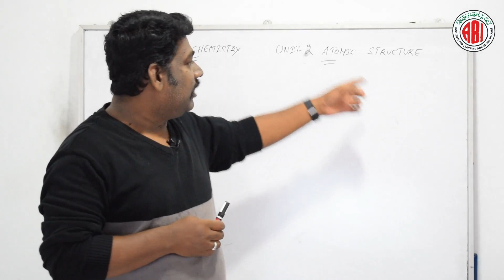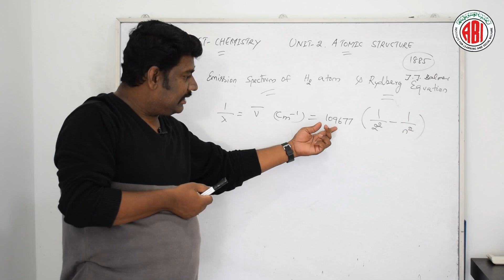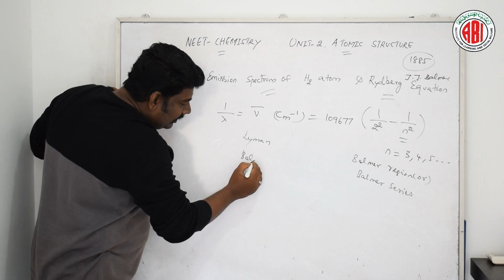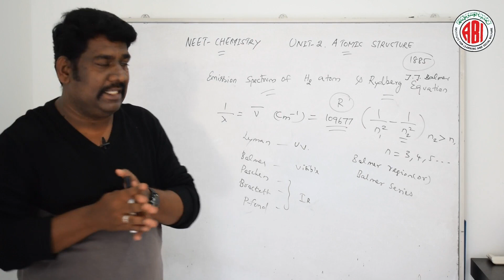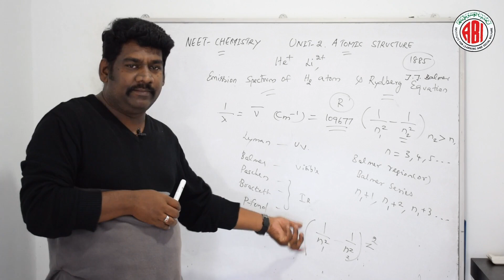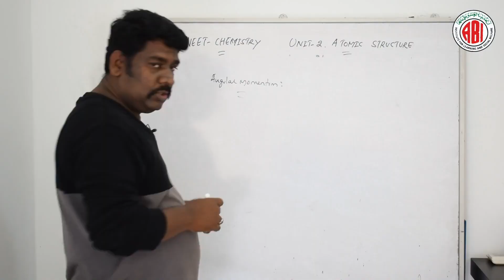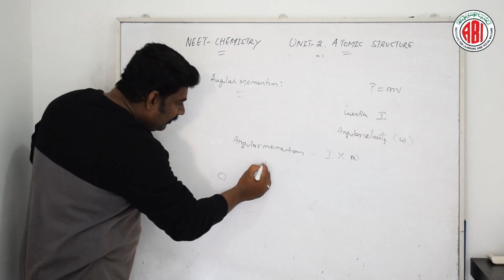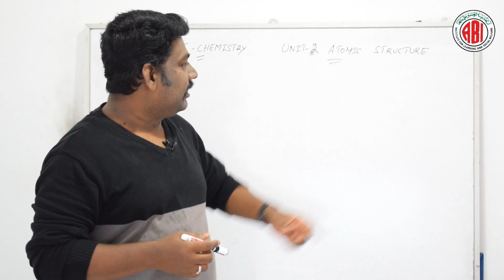NEET_Inter 1st Year_Chemistry_Unit 02_Part 11_"Atomic Structure"